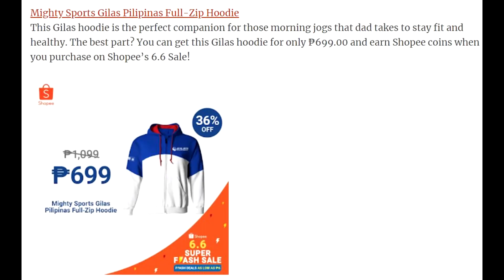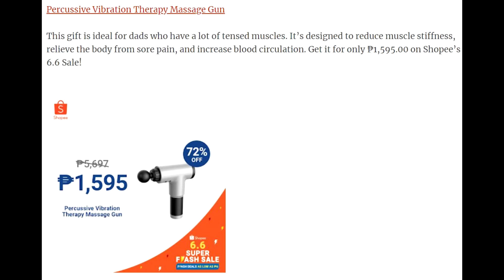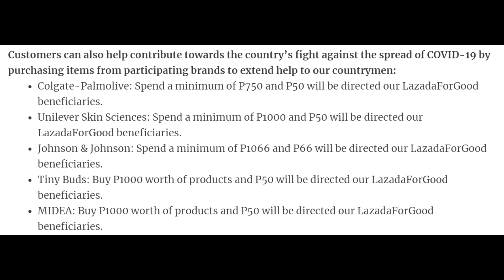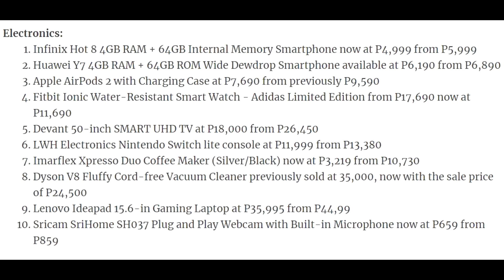SHOPEE AND LAZADA 6.6 SALE! - WHAT TO BUY GADGETS AND THINGS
FILMED USING FUJIFILM X-T200

Azrael Coladilla , a pinoyvlog about travel, lifestyle, food, and tech